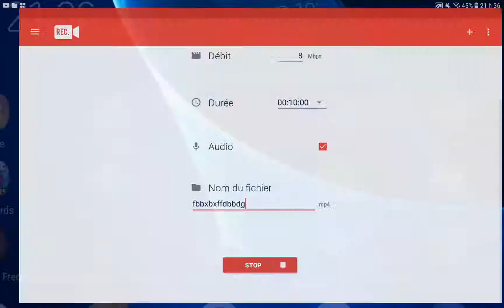Angry Birds transformers : SOUNDWAVE